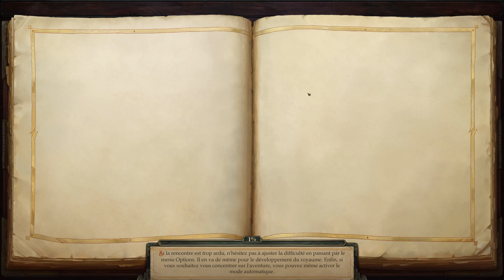Pathfinder : Kingmaker - 148 : Reine